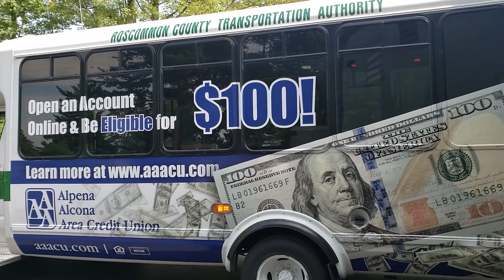AAACU Time-Lapse August 2021 Alpena, Tawas, Houghton Lake!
Watch as the new AAACU Rolling Billboard is installed in Alpena and leaves the Transits for the first time in Tawas and Houghton Lake!  Open an account on line and be eligible for $100!  for all the details!

Your business can benefit from a Rolling Billboard too!